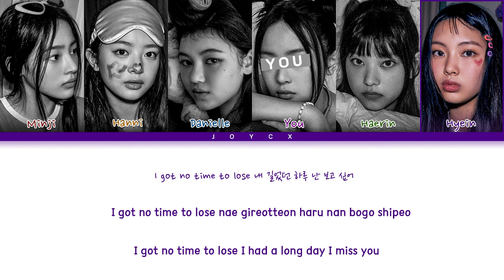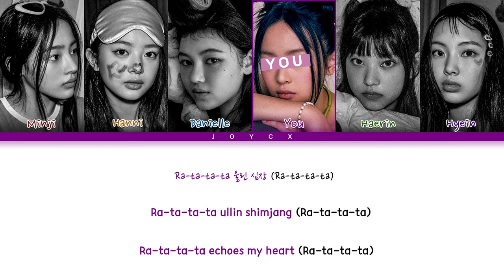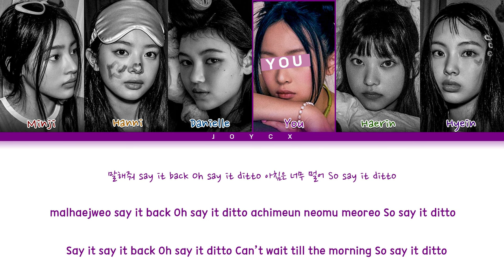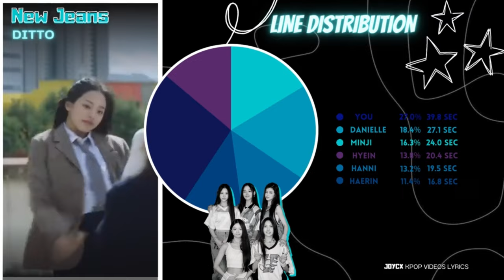New Jeans (뉴진스) 'DITTO' - You As Member [Karaoke] | 6 Members Ver.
This is a video for entertainment and fun for fans

Artist: New Jeans (뉴진스)
Track ♫: DITTO
Album: Ditto - Pre-realese Single
Release: 22.12.19